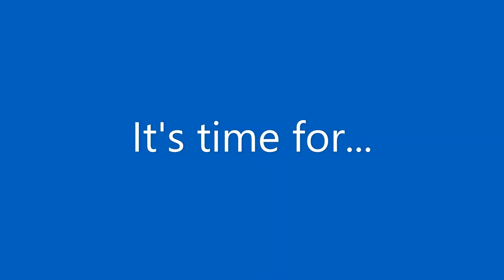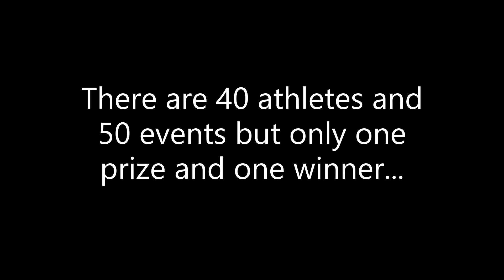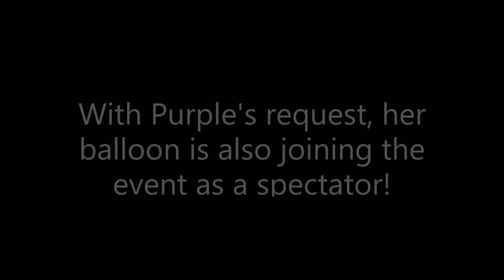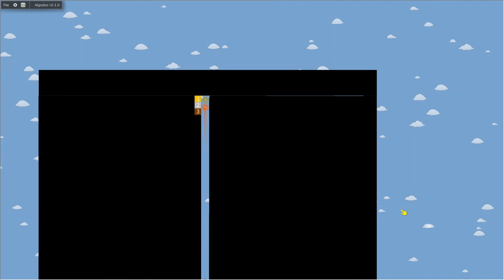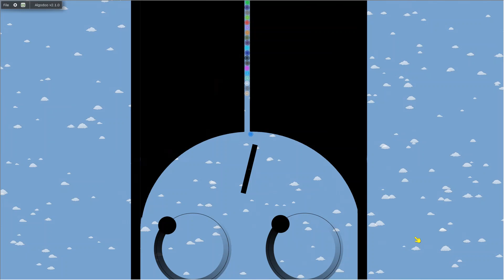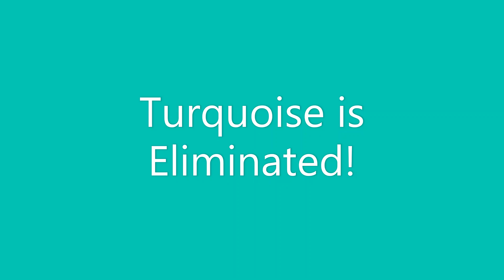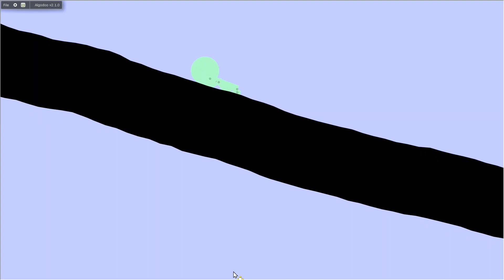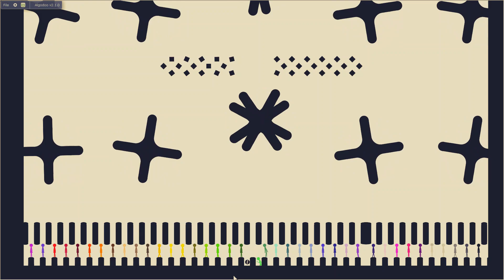Algicosathlon Mega Day 3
Don't brag about what you got...
CSYMix:- House With Legs
Rukkus:- Problematic
Retrovision:- Puzzle
Different Heaven and EH!DE:- My Heart